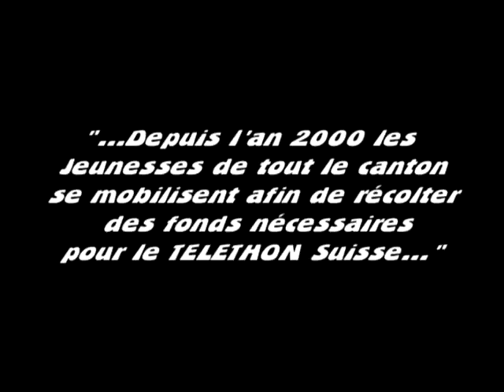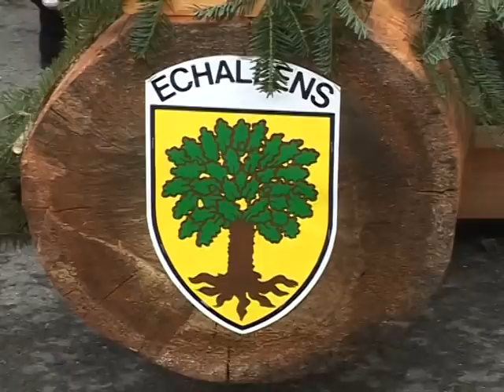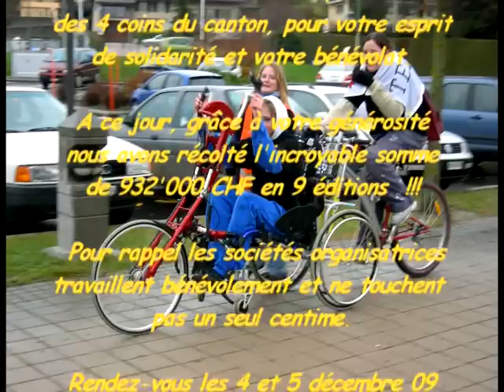Promotion Téléthon des Jeunesses 2009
Film de présentation pour la promotion du Téléthon des Jeunesses 2009